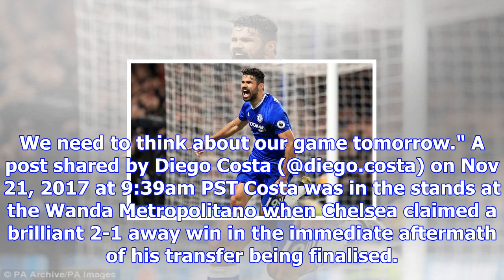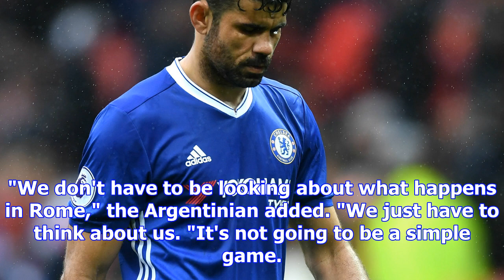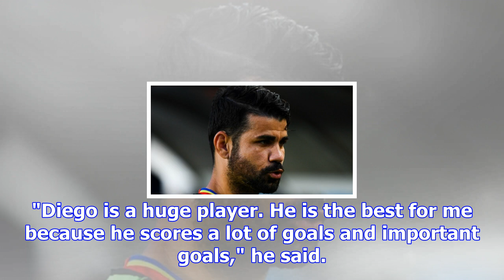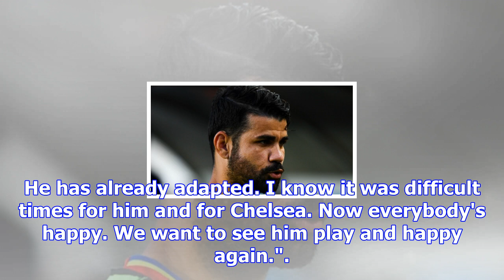Atleti: simeone denies diego costa chelsea reunion | goal.com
Diego Simeone has decided to leave Diego Costa in Spain as Atletico Madrid prepare for Tuesday's Cha...